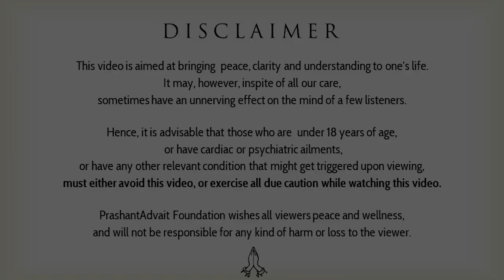The fallacy of expression of love || Acharya Prashant (2014)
Context:
~ What is love?
~ How do we understand love to be?
~ What is the expression of love?